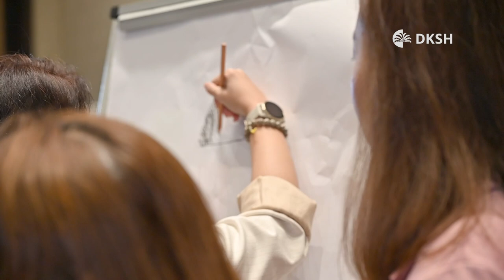DKSH Legal and GRC Conference, Pattaya, Thailand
Thank you to everyone who made our Legal and GRC Conference in Pattaya, Thailand, a success!

The conference gathered our Legal and GRC colleagues from around the world. It provided a platform for us to foster collaboration and stay updated on current legal and compliance issues across borders. Spanning a range of topics from the uses and implications of artificial intelligence to data analytics, we were given an invaluable opportunity to deepen our understanding and proficiency. The panel discussions and interactive sessions facilitated an exchange of ideas that promises to significantly enrich our legal and compliance strategies moving forward. Beyond the formal sessions, our colleagues adeptly utilized the conference to share insights and experiences and foster meaningful connections.

The accumulation of knowledge and establishment of connections underscore the value of this conference. The insights gained from this conference will greatly enhance our legal and compliance initiatives and help us achieve our organizational objectives.